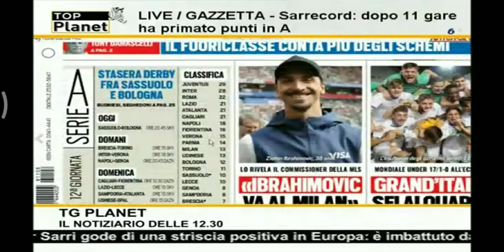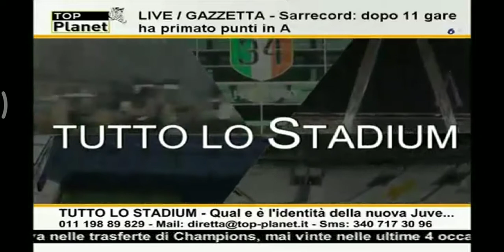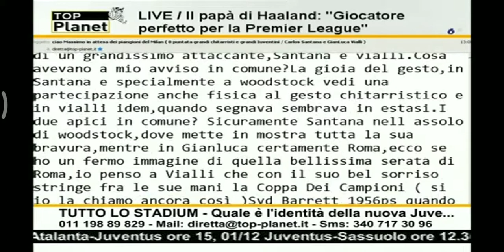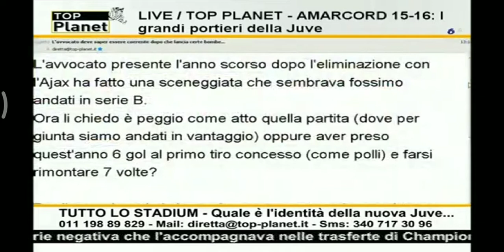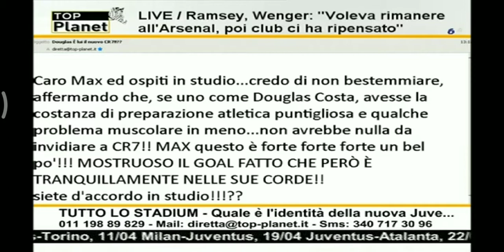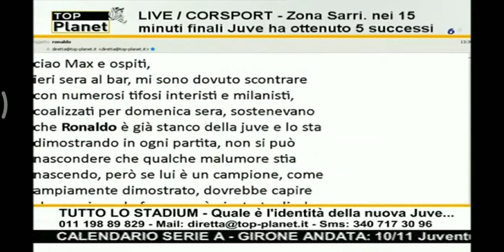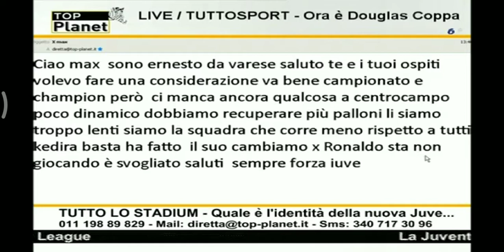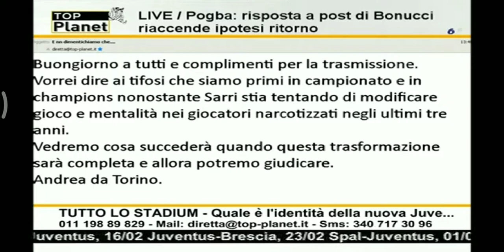Top Planet Daniel Pisani 8 Novembre 19